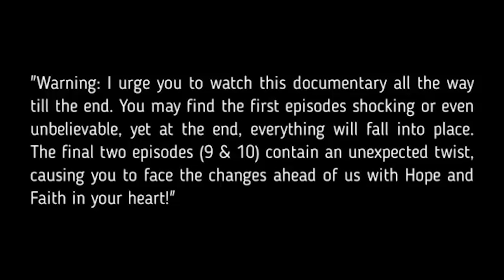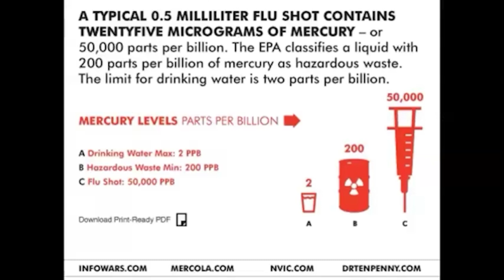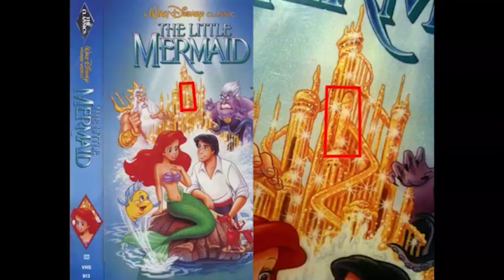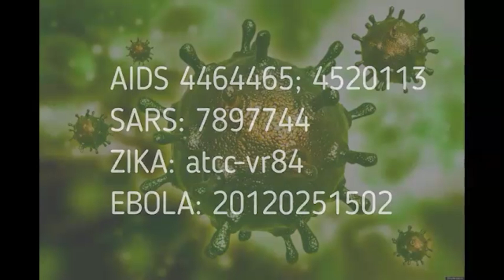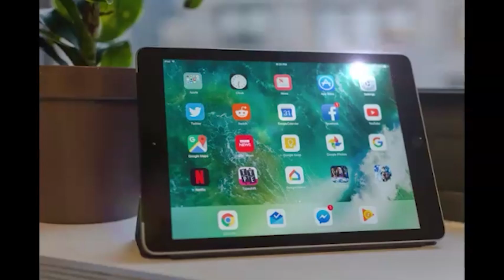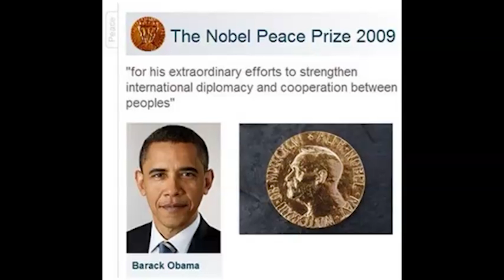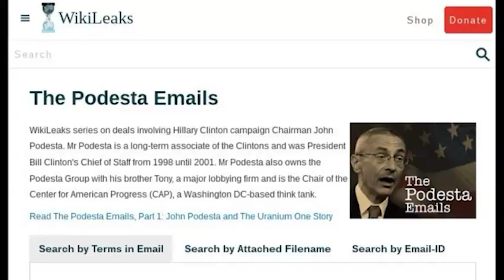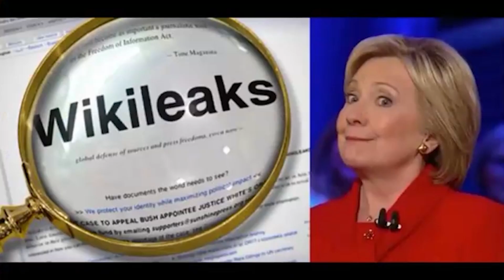The End Of The World As We Know It : Part 1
▬▬▬▬▬▬▬▬▬▬VIDEO DESCRIPTION▬▬▬▬▬▬▬▬▬▬▬▬▬